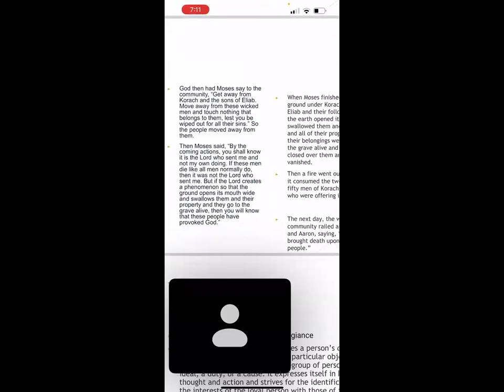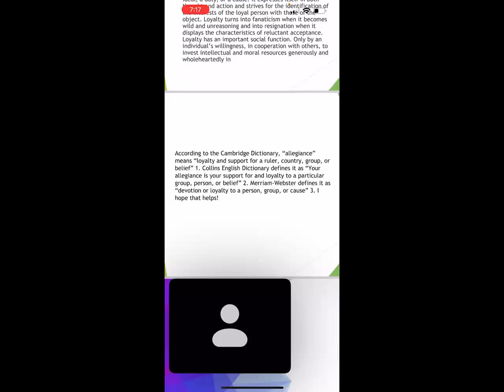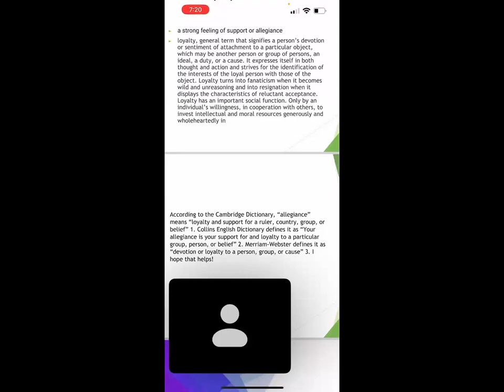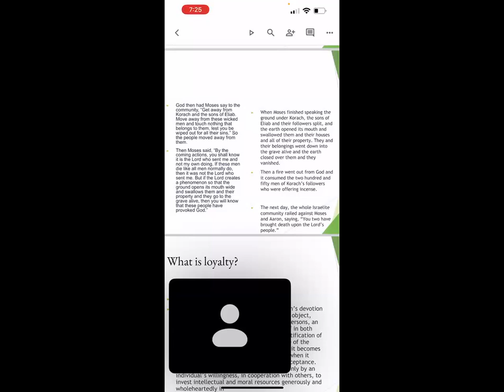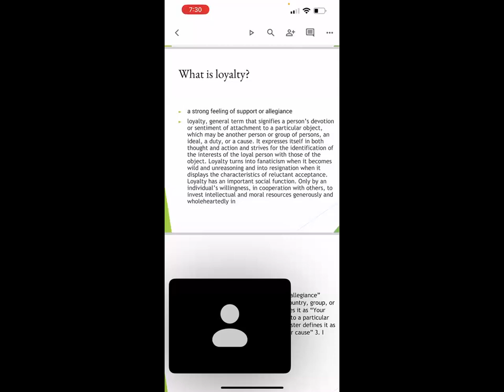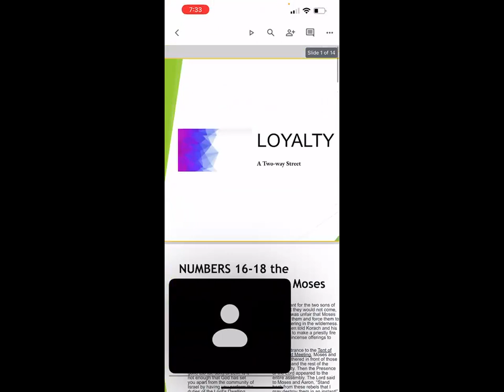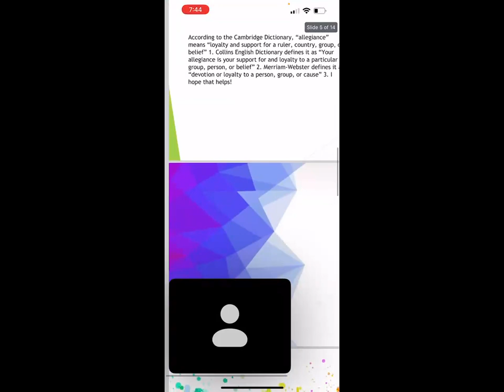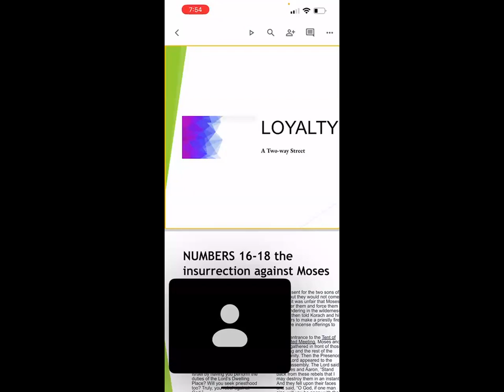The rebellion of the Sons of Korah by Rev. Denise